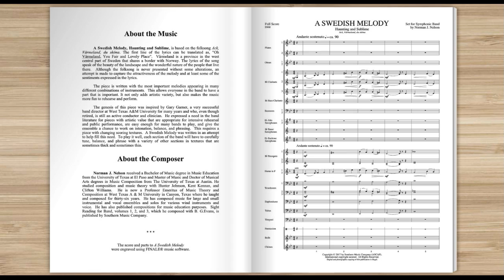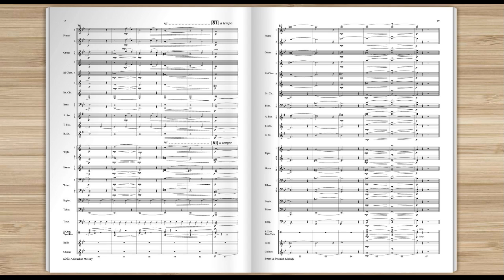Swedish Melody by Norman J Nelson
Southern Music Company - Grade 3
This arrangement is based on the Swedish folksong Ack, Värmeland, du sköna. ("Oh Värmeland, You Fair and Lovely Place").  The lyrics of the song speak of the beauty of the landscape and the wonderful nature of the people that live there.  Although the folksong is presented with some alterations, an attempt is made to capture the attractiveness of the melody and the sentiments expressed in the lyrics. This piece was inspired by Gary Garner, who expressed a need in the band literature for pieces with artistic value that are appropriate for intensive rehearsal and public performance, are easy enough for many bands to play, and give the ensemble a chance to work on intonation, balance, and phrasing.
S960CB